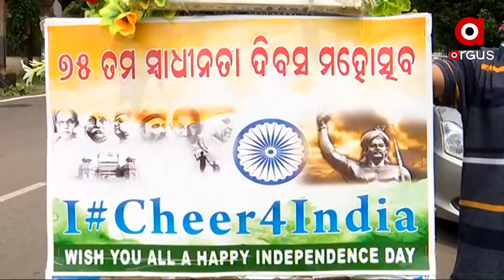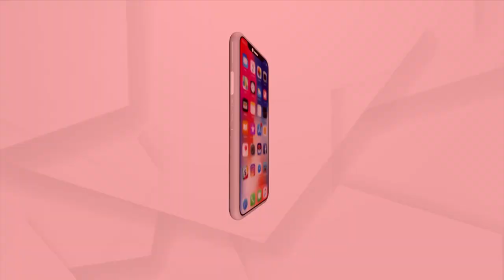ଏକ ଘଣ୍ଟା ଦେଶ କେ ଲିଏ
ଡବଲ ଡେକର ସାଇକେଲରେ ନିଆରା ବର୍ତ୍ତା । କରୋନା ସମୟରେ ସଚେତନତା ବାର୍ତ୍ତା ଦେଉଛନ୍ତି ମନୋଜ । ଦୁଇଟି ସାଇକେଲକୁ ଯୋଡି ଗୋଟିଏ ସାଇକେଲ କରି ଡେଙ୍ଗୁ,କରୋନା, ଏବଂ ଟୀକାକୁ ନେଇ କରୁଛନ୍ତି ସଚେତନତା ।  ସେପଟେ ସ୍ବାଧୀନତା ଦିବସ ଅବସରରେ ରାଜଧାନୀରେ ବୁଲିଛନ୍ତି ସିଲଭର ଗାନ୍ଧୀ ।  ଉତ୍କଳ ସଙ୍ଗୀତ ବିଶ୍ୱ ବିଦ୍ୟାଳୟର ପୁରାତନ ଛାତ୍ର ତଥା ଜଣାଶୁଣା ସିଲଭର ଗାନ୍ଧୀ ଲୋକଙ୍କୁ ବାଣ୍ଟିଛନ୍ତି ଦେଶ ପ୍ରେମର ବାର୍ତା । ଲୋକଙ୍କୁ ସଚେତନ କରାଇବା ସହ ଆଜି ଠାରୁ ଏକ ପଦ ଯାତ୍ରା ଆରମ୍ଭ କରିଛନ୍ତି । ଯାହାର ସ୍ଲୋଗାନ ରହିଛି  "ଏକ ଘଣ୍ଟା ଦେଶ କେ ଲିଏ ।